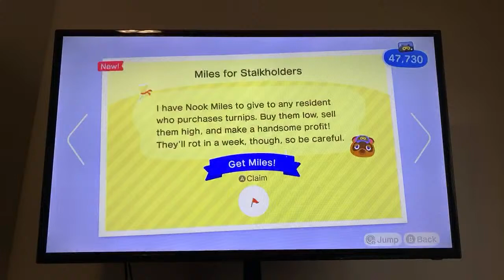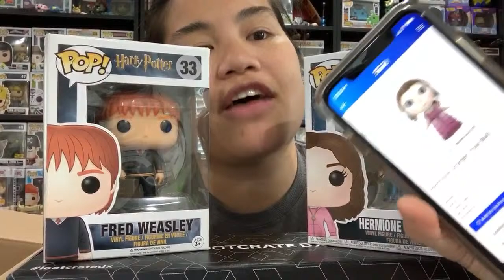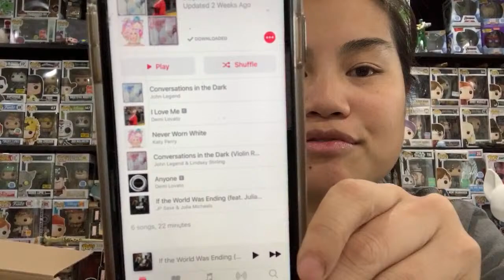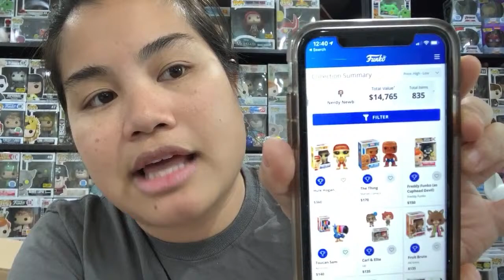It’s Sunday, Let’s Turnip!